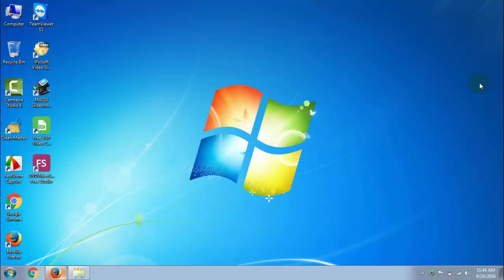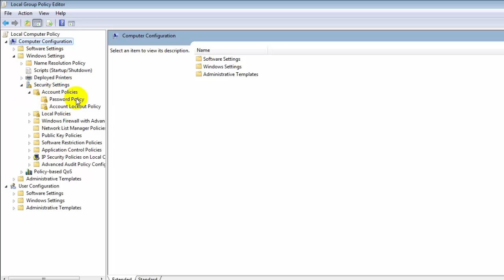How To Remove windows server password complexity-2016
In this Video I am going to show you how remove windows server password complexity easily.It's a simple tutorial.I am showing a easy way to remove windows xp,vista,7,8,8.1,10 server password.Let's do that.
You might have forgot your Windows Server administrator password. When you lost the password, and still you will be able to log into the system if you have some other user accounts with administrators privilege. But when you have only one account and you lost its password, its difficult.
In this tutorial, we'll try to let you know some basics of Windows Server user account, so you can then smoothly reset Windows Server password without data loss.

In Windows Server 2012/2008/2003/2000, there are two types of Windows user accounts:
Domain user accounts - A domain user account is one whose username and password are stored on a domain controller rather than the computer the user is logging into.
Local user accounts - In Windows, a local user account is one whose username and encrypted password are stored on the computer itself. When you log in as a local user, the computer checks its own list of users and its own password file to see if you are allowed to log into the computer.
Only domain controllers have both domain user accounts and local user accounts. Microsoft uses different encryption algorithms to secure these two types of Windows Server user account passwords and store them on different locations. As it's known to us, the local user accounts are saved in Windows SAM registry hive while the domain user accounts are stored in Active Directory database file.